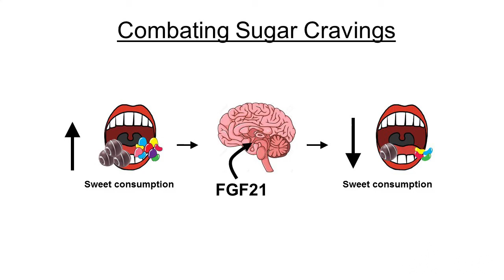2017 Three Minute Thesis Winner & People's Choice - Sharon Idiga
COMBATING SUGAR CRAVINGS

Sharon Idiga is a third-year graduate student in the Molecular Medicine Program under the mentorship of Matthew Potthoff. She completed her bachelor’s degree in molecular, cellular and developmental biology at the University of California, Santa Cruz. Her research focuses on the central mechanisms of FGF21’s suppression of sugar intake and sweet-taste preference.